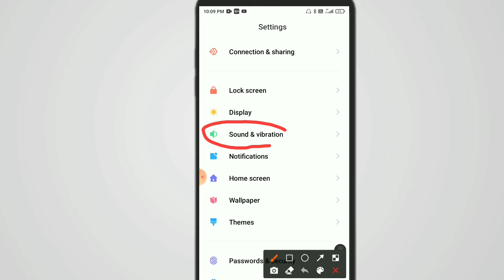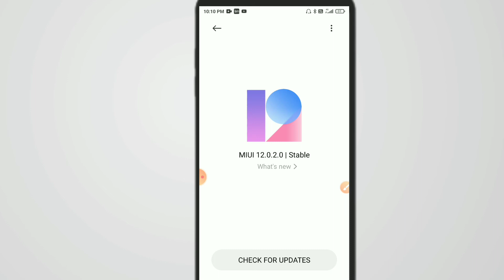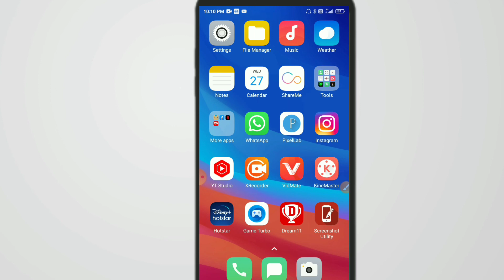Redmi sound problem or speaker not working audio problem solved in xaiomi mi note 9 pro.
Hello.

About .

Es video me maine bataya hua agar apke phone me Redmi sound problem or speaker not working audio problem solved xaiomi mi note 9 pro.

Related keywords.

Redmi sound problem or speaker not working audio problem.Redmi 5A Speaker problem solution. Redmi Y2 speaker problem solved.Redmi9A speaker not working problem solution.how to fix redmi 9a speaker problem.Sound not working in redmi phone.

Good bye_________________________